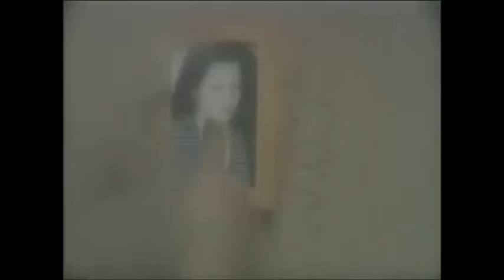Anthony Santos - Anoche soñé con ella